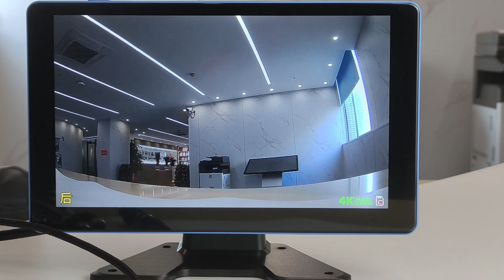Fleet vehicle/ Car CCTV Products Surveillance Solution System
Fleet Vehicle:
Commercial concrete truck
Dump truck
Construction Machinery Vehicle
Dangerous and chemical vehicles
Sanitation vehicle
Lorry Trucks
Official Cars
Taxi
Construction Machinery Vehicle
Police Car
City delivery vehicle
Driver training car